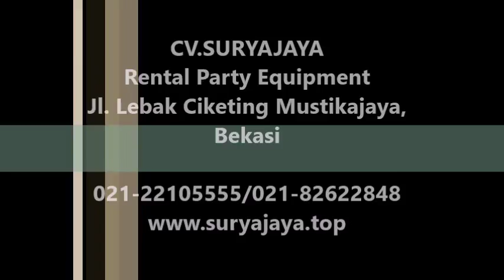WA.0878-7373-1373 ( YENI ) Sewa Panggung Jakarta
Surya Jaya Party Equipment
Jl. Lebak Ciketing Mustikajaya Bekasi
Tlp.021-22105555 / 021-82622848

Pelayanan 24 jam :

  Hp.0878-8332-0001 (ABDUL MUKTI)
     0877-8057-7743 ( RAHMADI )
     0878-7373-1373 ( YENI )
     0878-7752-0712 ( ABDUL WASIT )